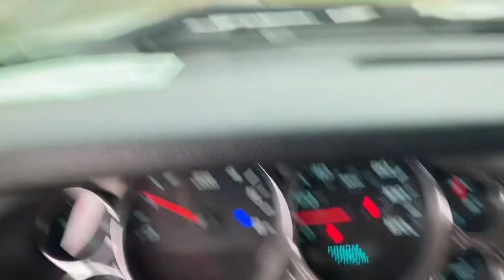Así paso de fuerte el huracán acá por Florida ☠️☠️